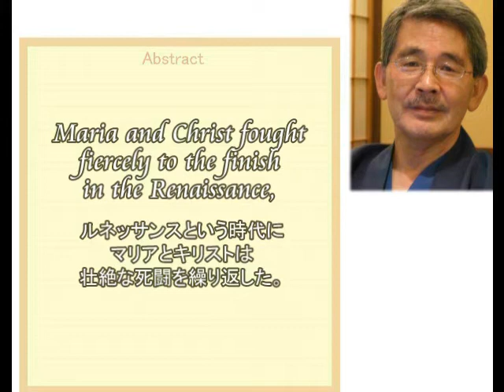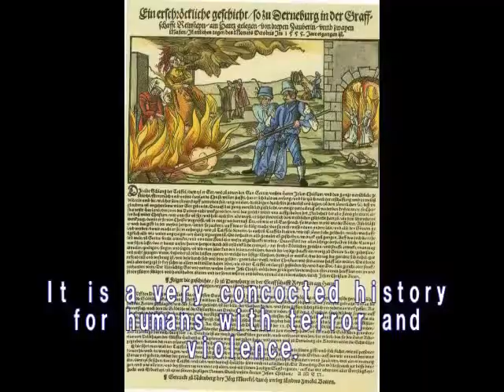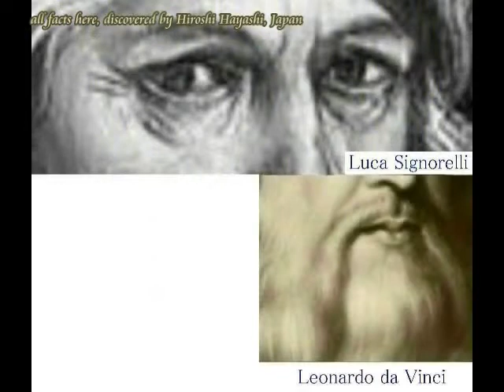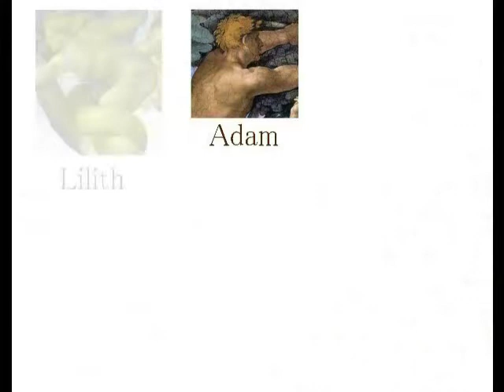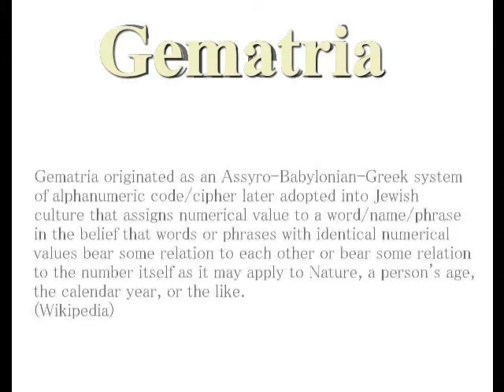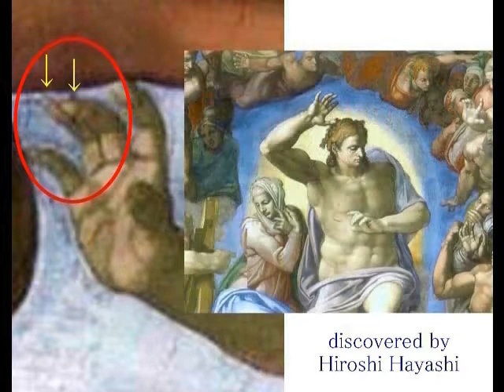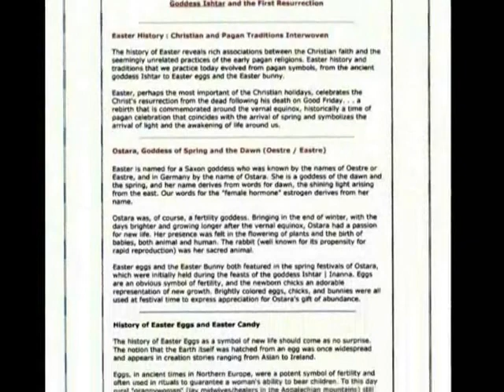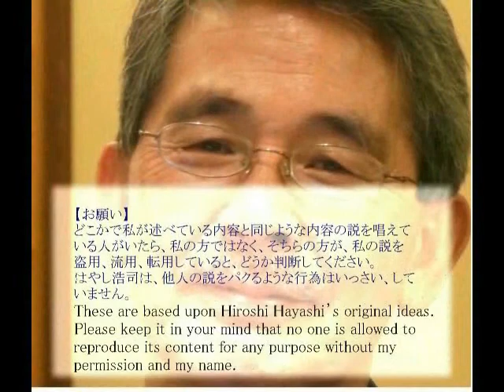2720【P重】 Fierce Battle of Maria against Jesusマリア（イナンナ）のイエスに対する壮絶な死闘by Hiroshi Hayashi, Japan